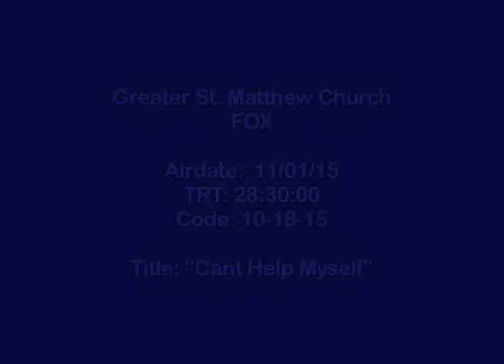Can't Help Myself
Acts 4:19-21
Psalms 107:2